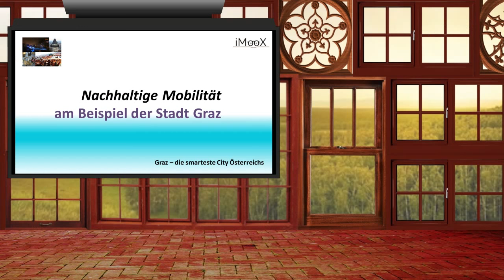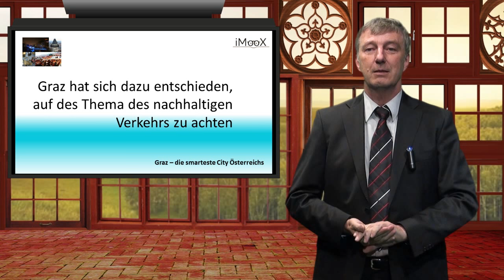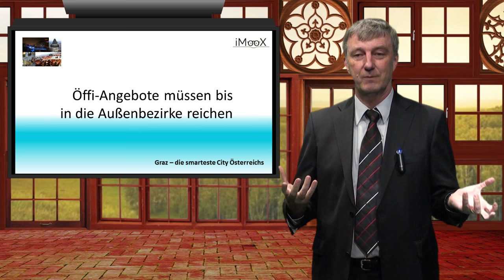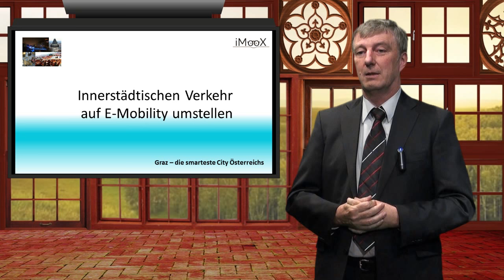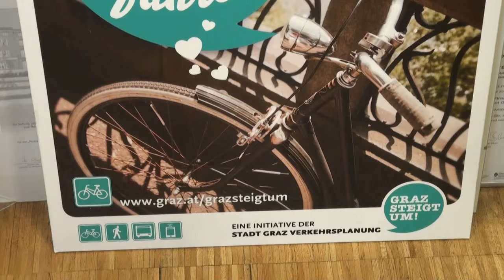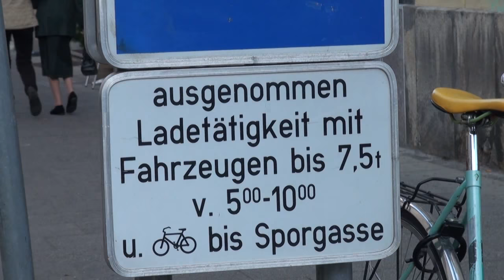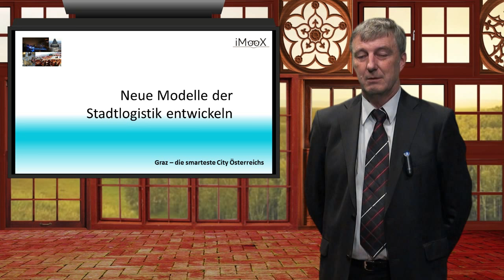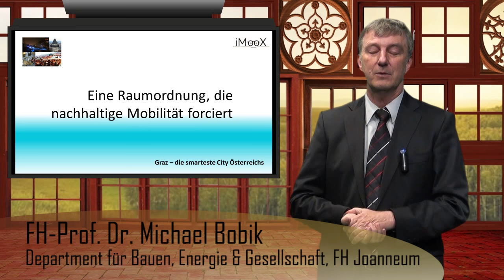[GRAZMOOC] Nachhaltige Mobilität - Theorie